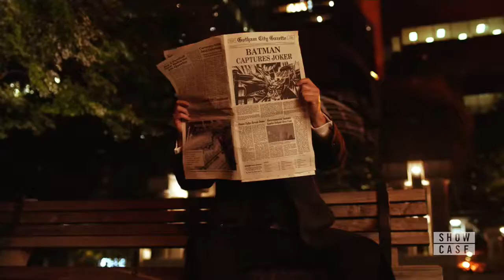Infinitude - Crisis on Infinite Earths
Supergirl.S05E09.720p.HDTV.x265